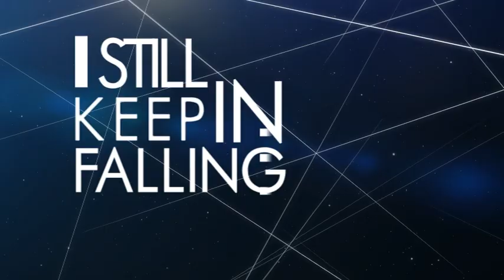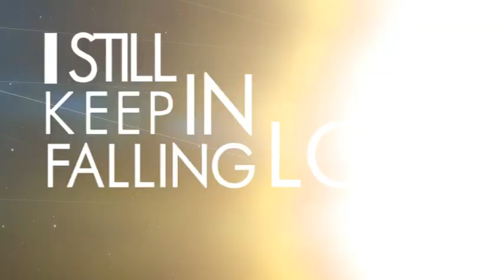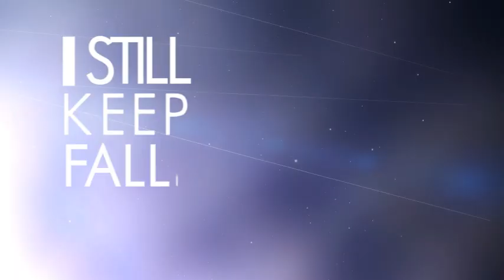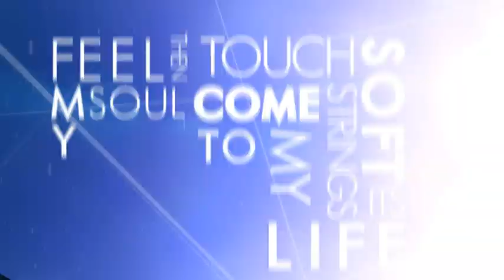GUBANOVA - "Falling in Love"